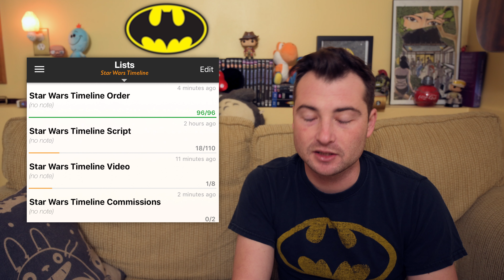THE BATMAN // 4K Camera Test Review and Breakdown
Matt Reeves recently released the first look at the new Robert Pattinson Batman look, and it appears to have some similarities to the Detective Comics 1000 issue, written by Kevin Smith, with art by Jim Lee. The score, by Michael Giacchino is IMMENSE, but will it top the Danny Elfman Batman theme?

If you'd like to sign up for Audible, and get a 30-Day free trial, but also support our channel monetarily, click this link and you'll get a credit worth any one free audiobook (2 if you're a Prime member), and 2 monthly Audible picks

Ways you can help us out, here at Geekritique:
2) Comment. Specifically comment video ideas you'd like to see discussed.
3) Share our videos on social media. This is HUGE.
5) Get a free 30 day subscription to Audible